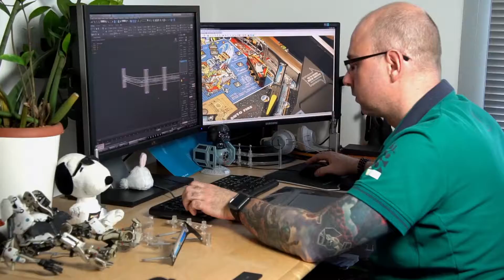Pinball FX3 -- Williams Pinball Classics Trailer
Zen Studios today announced it is bringing tables from the world-renowned Williams and Bally pinball collection to digital game stores. This global agreement grants Zen the digital rights to the full Williams and Bally pinball library, with the initial 2018 releases including Fish Tales, Junk Yard, Medieval Madness® and The Getaway® High Speed® II – all of which are now available in public beta form through Pinball FX3 on Steam. Committed to making pinball an exciting community experience, Zen also invites fans of all ages to its headquarters in Budapest, Hungary, to see this process in action with a studio tour.